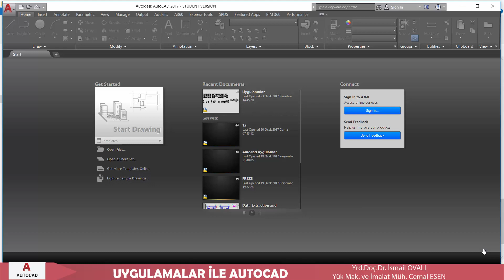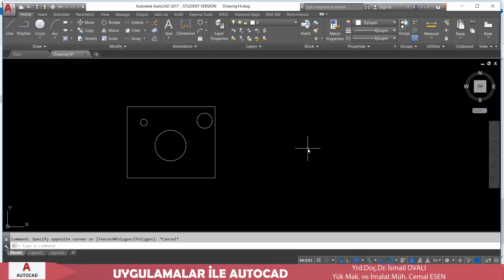UYGULAMALARLA AUTOCAD seçim konu anlatımı 022